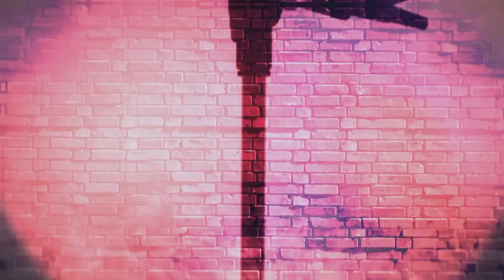The Wall Song ร้องข้ามกำแพง | EP.39 | ฮาย อาภาพร | 3 มิ.ย. 64 [4/5]